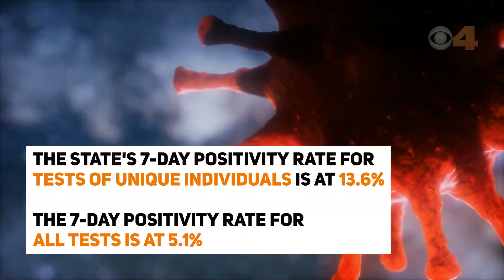Indiana COVID-19 update 4/21